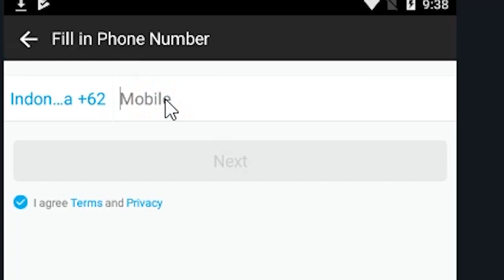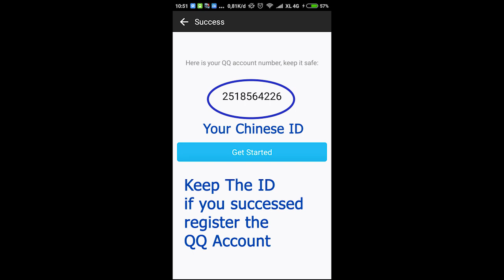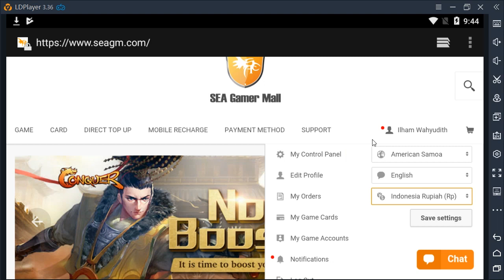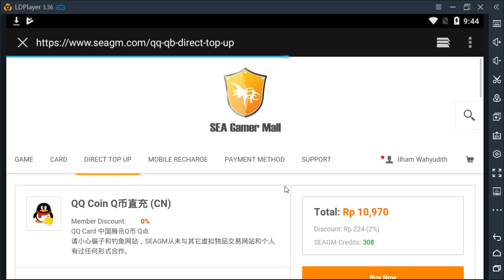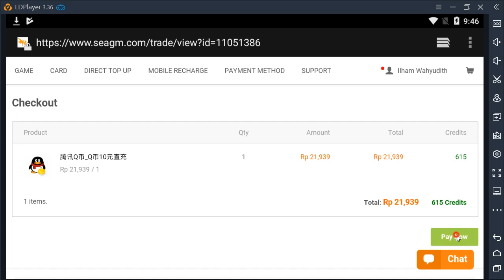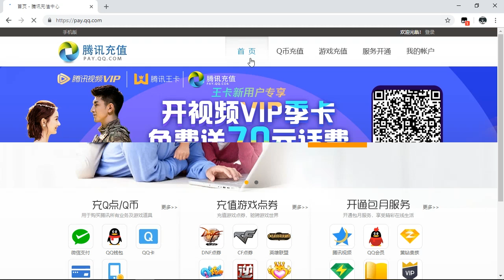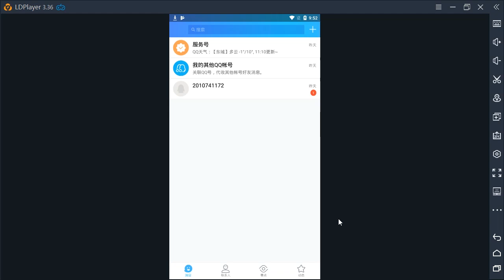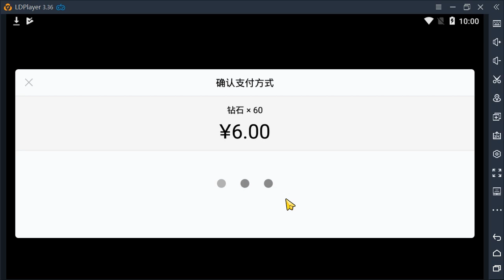How to top up on Dragon Nest Awake ? - Dragon Nest M